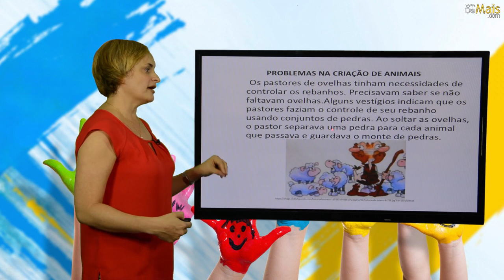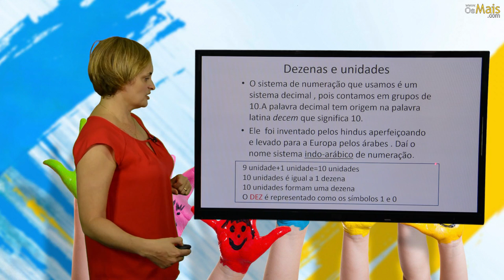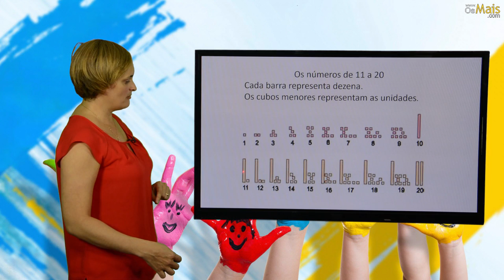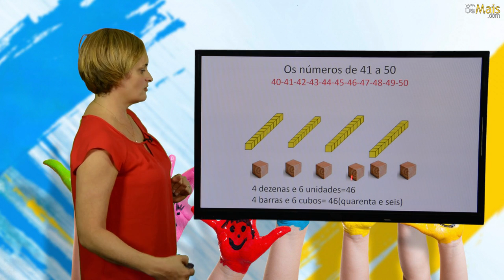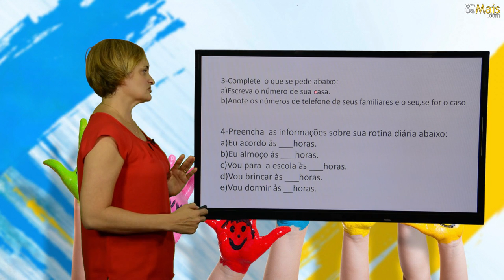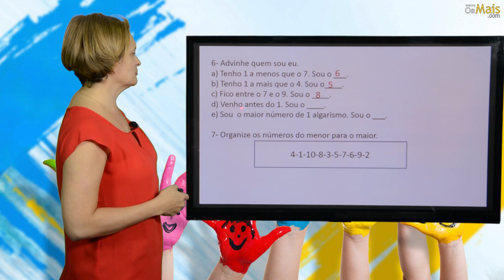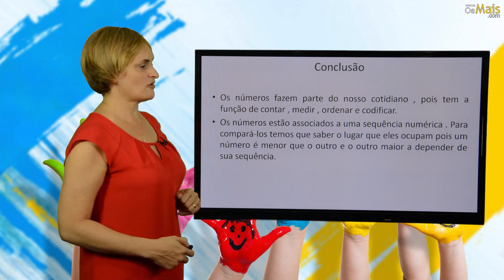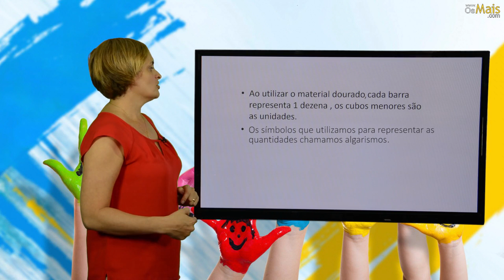2º ANO- I TRIMESTRE- MATEMÁTICA- AULA 1- NÚMEROS/ SISTEMA DE NUMERAÇÃO DECIMAL/ DEZENA E MEIA DEZENA